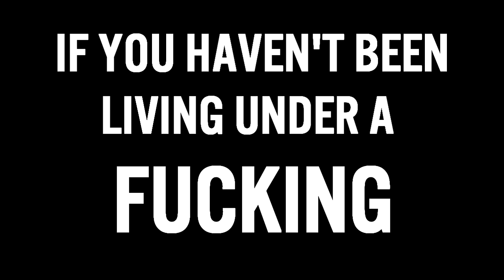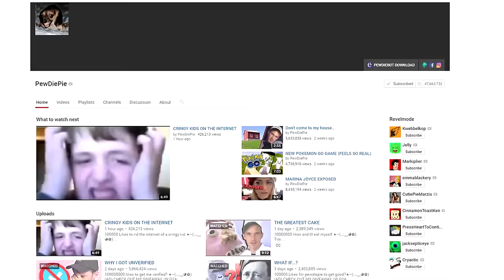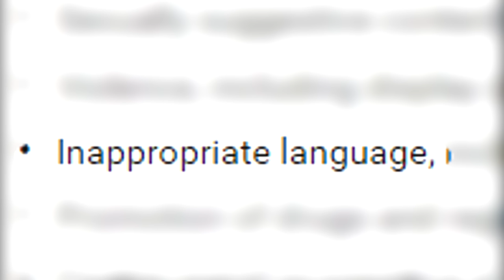Youtube Is Done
This can't be the end... saveyoutubebreakalltherules 💕

Song: "Quirky Dog"